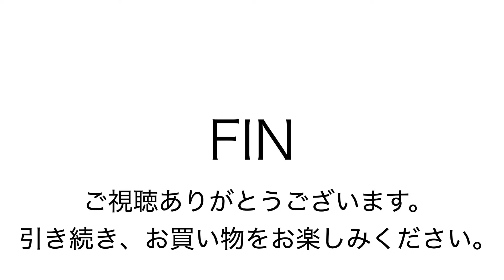ヤフオク0526 ポーター ヒート 新品